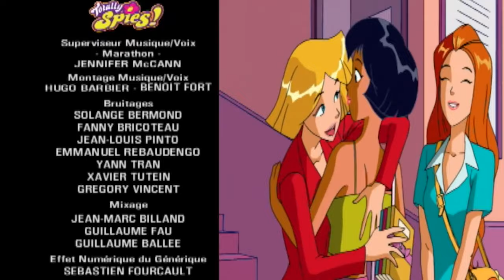Totally Spies ! Français - Saison 1 Épisode 4 - Vacances de choc | Dessins Animés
💫 Regardez plus de Totally Spies !

🌺Les filles, épuisées par leurs incessantes missions d'espionnage, sont agréablement surprises lorsque Jerry les envoie en vacances à Hawaï. Malheureusement, lorsque les filles arrivent sur leur lieu de vacances, elles sont immédiatement mêlées à un mystère impliquant la disparition de chercheurs sur les volcans de l'île.

totallyspies Bienvenue sur ZeeKay Cartoons - la plateforme ultime pour tous vos contenus de dessins animés et d'animation préférés ! Cette chaîne est un trésor d'émissions appréciées, parfaites pour les enfants et les familles. Plongez dans les aventures de LoliRock, Totally Spies !, Marsupilami et Lena's Ranch. Riez avec Sally Bollywood, Gormiti, The Amazing Spiez et vivez les sensations fortes du football extrême.